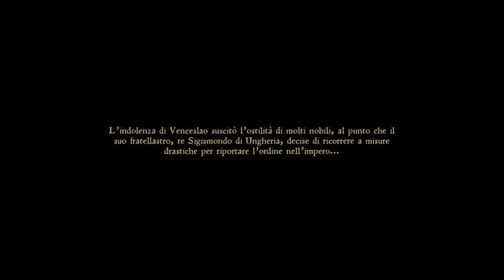Kingdom Come: Deliverance - #2